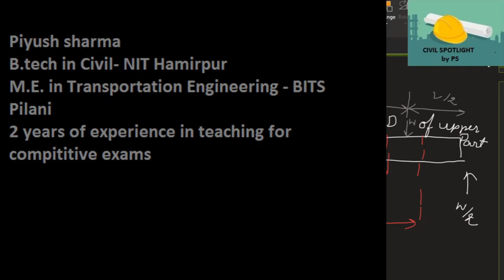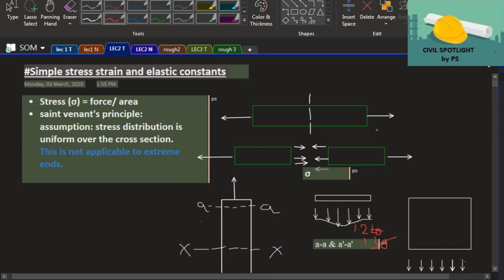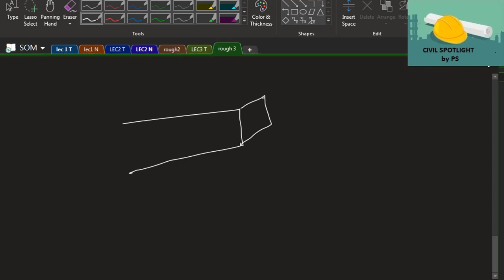SOM | LEC 3 [T] | Shear Force & Bending Moment | GATE | ESE | SSC JE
Lectures specially designed for civil engineering students who are preparing for GATE, ESE, SSC JE, SES,etc.